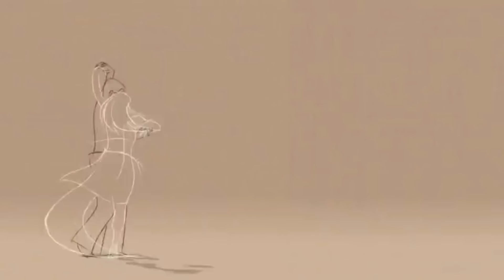Juba III - Kungur (Rauf & Faik - Детство Remix) | Prod by. Raven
This beat was re-made by Raven and Lion beats, with new notes, composition and arrangement, and lyrics written by Juba himself.

Prod by : Raven Beats
Recording, mixing and pre-mastering by : Wail Allali
Art Direction by : Khalidouun